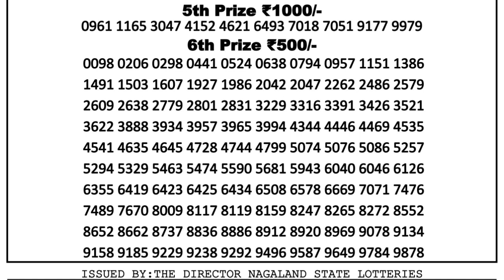Nagaland Lottery Sambad Result | Dear Lottery